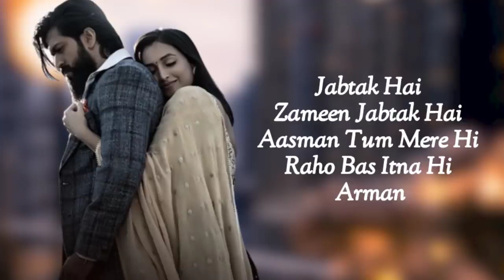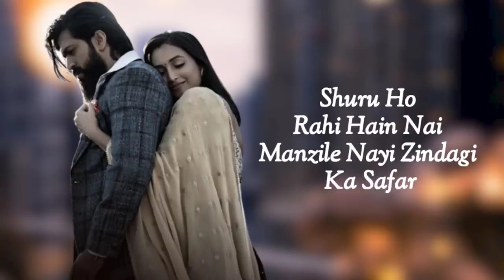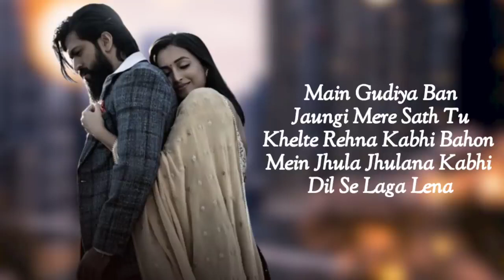kgf 2 mehbooba status 💕 lyric